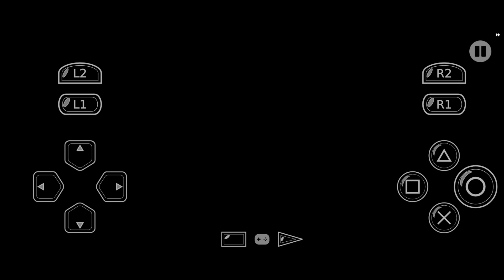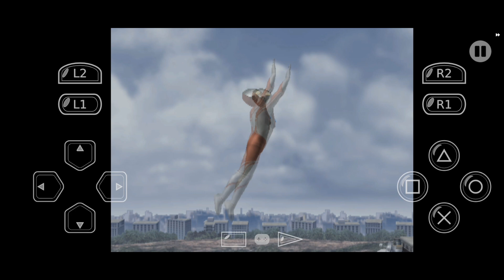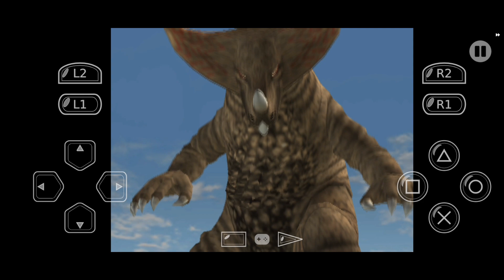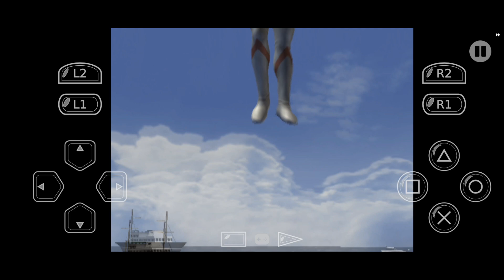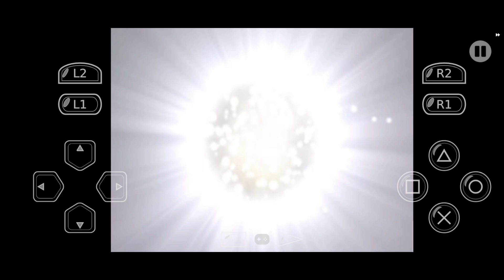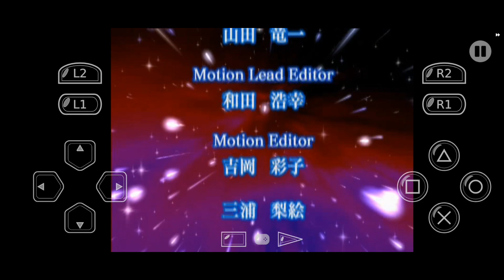Ultraman Fighting Evolution 3#1 นักรบยักษ์คนเเรกจากดาวM78 ultraman